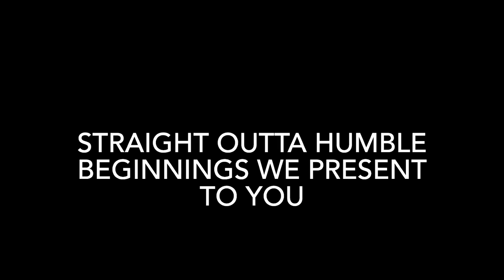Percy Washington: Highlights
Highlights of Percy Washington star Shooting Guard for the New Orleans Privateers in this epic NCAA College Hoops 2K8 Franchise. I own no rights to any Video game, Song, or Movie clip displayed in this video.